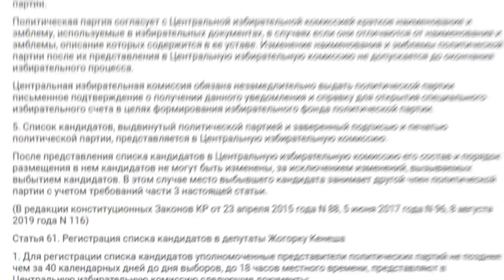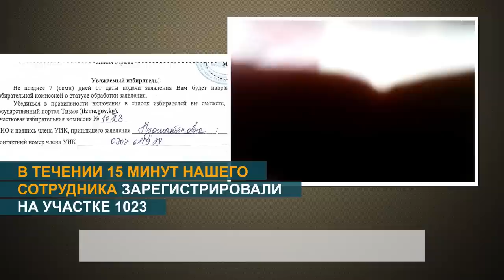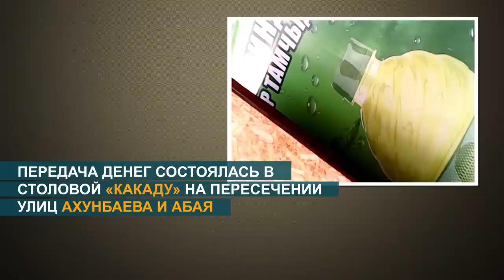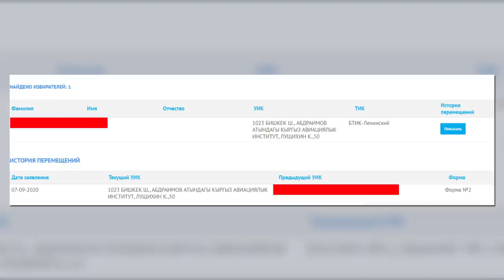Беззаконие партий и ЦИК: выборы потерявшие свою легитимность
Выпуск полностью раскрывает нынешний фарс, который называется выборы. Фиксируются ежедневные грубые нарушения закона со стороны партий при бездействии центральной избирательной комиссии. Мы провели собственное расследование. Пришли к выводу, что эти выборы будут нелегитимными и будущей парламент не будет легитимным.